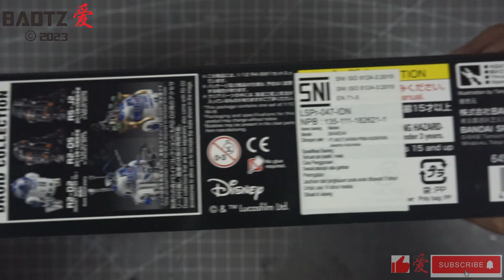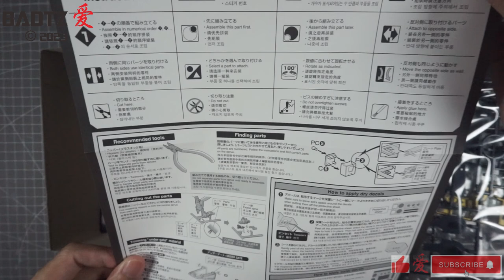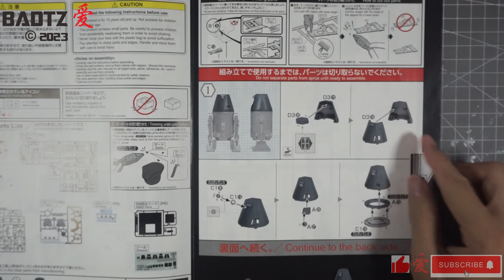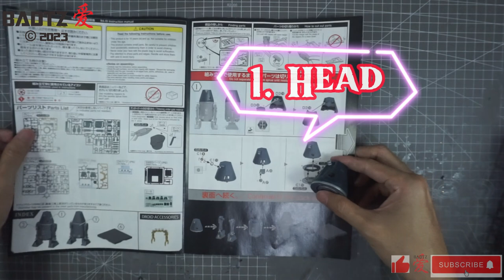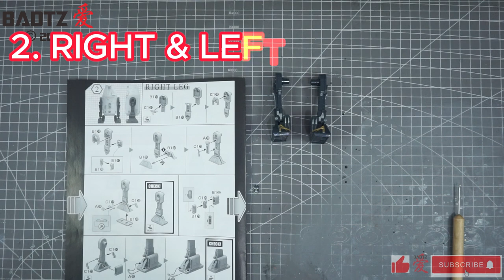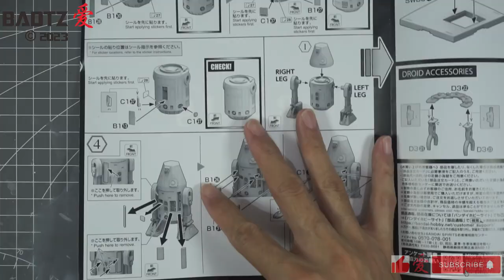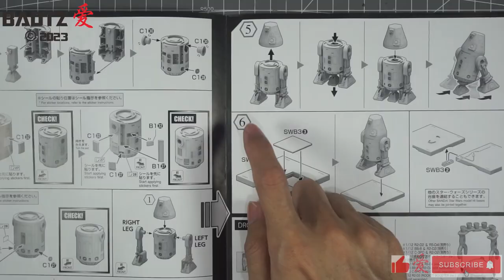Star wars R4 I9 | ASMR Build | Fitness Build | Model Kit by Bandai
Lama tidak upload Video Youtube  dikarenakan pandemi, kesibukan, dan yang paling utama adalah MALAS 🙏🏻 (ada banyak yang tidak direkam)

Akan Rebuild Kembali dengan rajin (Semoga)

*I recommend you do not cut out all parts initially since there is no way for tracking once you did it.